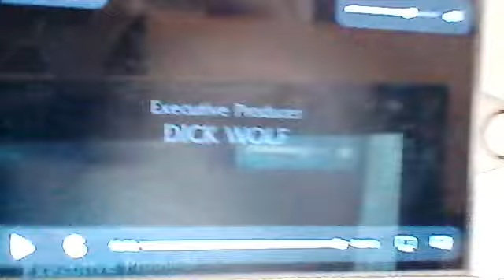Law & Order SVU Credits Season 7 (2006)